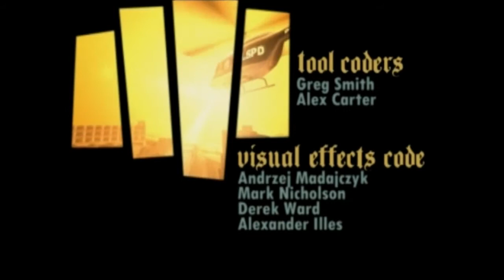Grand Theft Auto: San Andreas _ ep 67 - intensive care